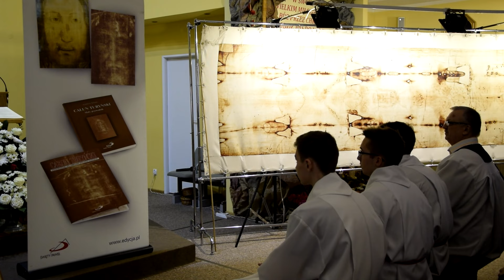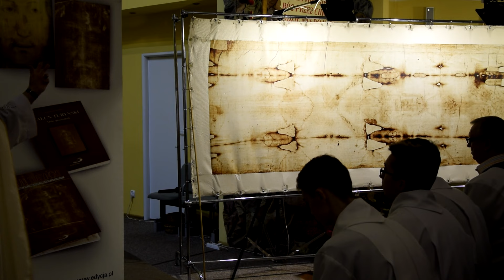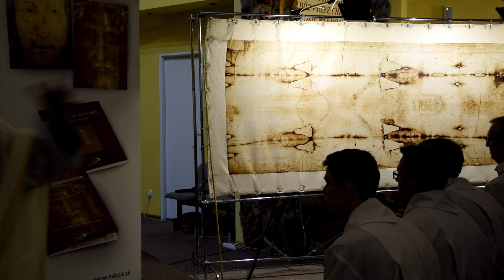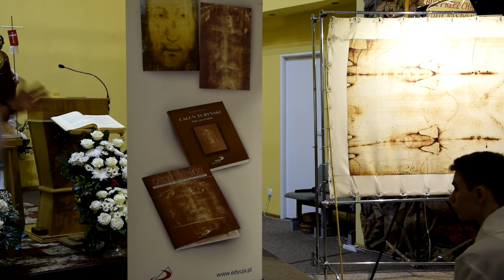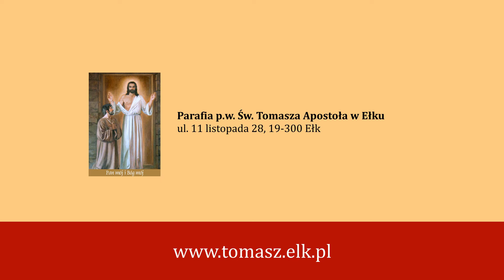Rekolekcje z Całunem Turyńskim 11.04.2016 r. cz. II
Drugi dzień rekolekcji z repliką Całunu Turyńskiego, rekolekcje prowadzi ks. Zbigniew Dudek - kustosz repliki Całunu Turyńskiego w Polsce.